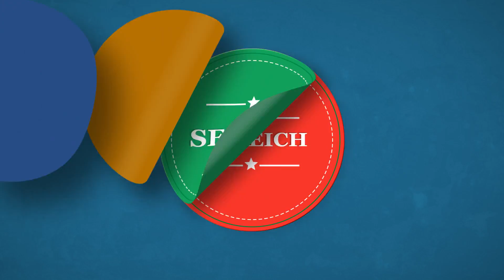GİRNE AMERİKAN ÜNİVERSİTESİ ULUSLARARASI KAMPÜSLER ALMANCA